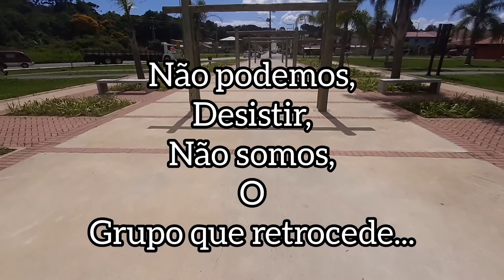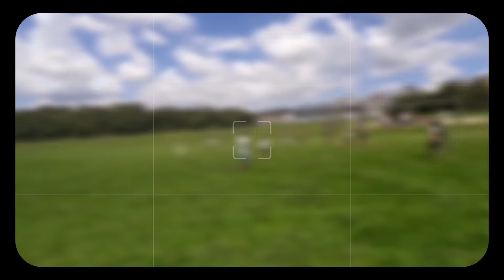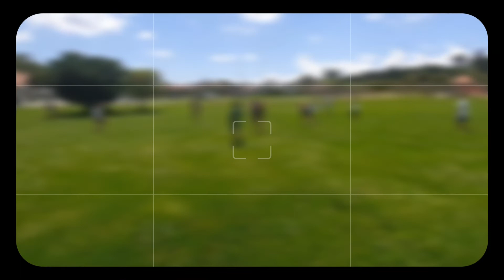Anjos do Esporte - Jovens Atletas da Comunidade Atuba 1 Curitiba PR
Anjos do Esporte, jovens atletas da comunidade que estão treinando em foco na tentativa de uma oportunidade em um clube profissional de futebol.

Jovens sem fundamento ainda, mas são esforçados e com o tempo chegaram ao seu objetivo.

Quem criou o movimento foi o Presidente Marcos Roberto (Betão), junto ao seu 1° vice presidente Reinaldo Tingão  e 2° Vice Presidente Cláudio (Pardal), com apoio da Edição e Produção deste canal do Youtube Rafael Crispim Bezerra no devido tempo de ambas oportunidades.

Em vez dos jovens ficarem sem opção na comunidade, tentamos ensinar los um pouco da cultura, esporte e lazer futebol que pode gerar uma oportunidade profissional quando atingirem a meta dos fundamentos do futebol.

São obstáculos, mas com fé e esforço pode ser alcançado.

Eu, Rafael Crispim Bezerra sou responsável pela produção e edição das filmagens.

Comunidade Bom de Bola" O Altleta de Futebol para teu Clube está aqui no Atuba 1 Curitiba PR"

Atletas Participantes do Treino de Hoje:

Matheus Ortiz

Jamile

Vitor

Leonardo

Pudim

Marlon

Maria Gabriely

MIGUEL Santos MARTINS

Ketelin

Ariele

Elo

 Guilherme

Jhoninha

Luana

Gabriela

Obrigado por sua atenção,

Canal do Youtube Rafael Crispim Bezerra.